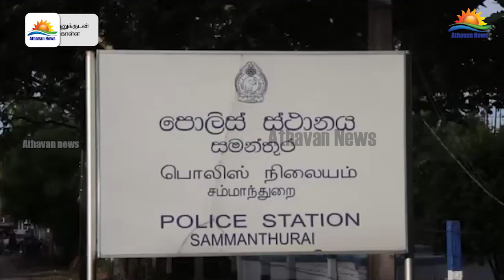நிந்தவூரில் அதிவேகமாக சென்று விபத்தில் சிக்கிய இளைஞர் பலி !